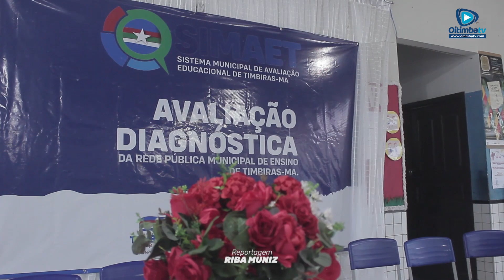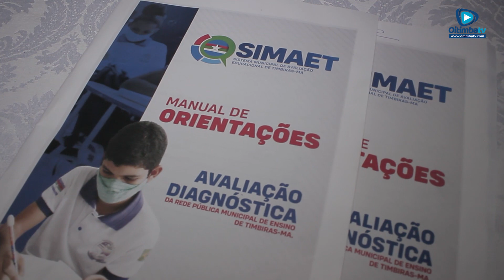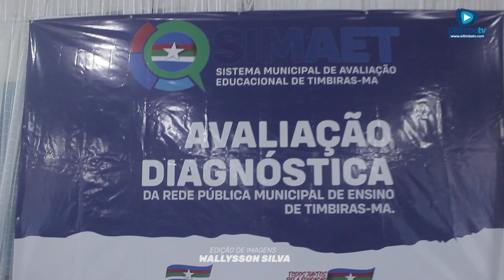SEMED TIMBIRAS IMPLANTA SISTEMA PRÓPRIO DE AVALIAÇÃO: O SIMAET